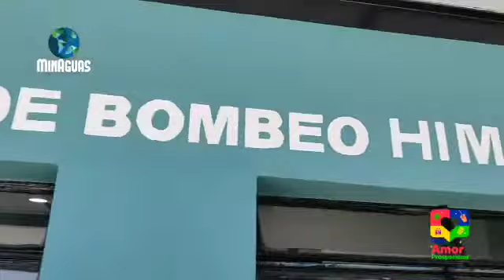El Junquito ya cuenta con una renovada estación de bombeo que beneficia a más de 10.000 habitantes